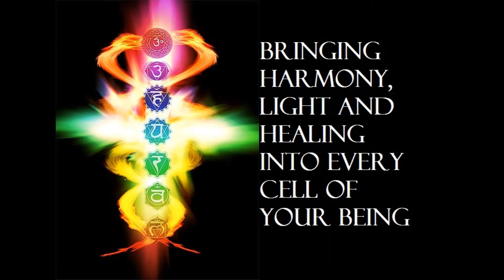Powerful 5 minute Energy Exercise❤️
Powerful Energy Exercise in less than 5 minutes ❤️The Pleiadean's through the beautiful Barbara Marciniak
Take a few deep breaths, consciously following your breath in and out of your body. As you breathe in, imagine your lungs being filled with highly charged oxygen, swirling and twirling as molecules of light. Imagine your lungs absorbing these light particles and sending a wave of light into your bloodstream, energizing your entire body. Locate yourself in your mind’s eye at the base of your spine. Picture this area and your entire skeletal form filled with light. See yourself microscopic in size, observing from within.
Now picture an opening to a dark and mysterious cave at the base of your spine. With courage, step forward and feel yourself walking deeper and deeper into the cave, knowing as you proceed that it is the home of a grand serpent. Feel yourself walking further in, step by step. It is completely dark, and you can feel the hairs on your body stand on end. You tingle as you are pulled into your cave of power.
Visualize a huge serpent giving off a steady hiss, its eyes glowing like green embers in the dark. Picture the jaws of the serpent opening. You walk as a glowing figure of light into the mouth of this reptile. As you walk deeper into the mouth of the serpent, which is another cave of yourself, feel what it is like to go to the very core of your own creative energy.
Now go into the belly of this serpent. This serpent is the Mother Goddess. Go beyond her belly into the reproductive area and become an egg yourself, like a ball of light. Using your intention and will, thrust the serpent that has its lair of power in your first chakra out of the dark cave. Feel it begin to coil and release its power. Feel the shimmer and sliding of the scales, the coiling effect as the serpent unwinds itself and bursts upward from the base of your spine.
Now feel it climb upward. Feel this energy rise. Feel your kundalini on the rise and feel it moving up your body and out of your head. Feel this energy lift you upward, connecting you to the web of existence. Seek to call this energy and imagine it flowing up your spine—this serpent is your kundalini, your passion for life that is your version of the vital force of existence—the force through which you can feel connected and can create. Claim your inheritance and be uplifted.
Now We lovingly ask you to set a powerful intention when listening and say 'YES' to allowing this now.
It is our powerful intention that these meditations and these processes guide you into the true self, the I AM, to reach your Highest Potential. We ask that the Divine Light surround you, Shield you, and offer you all the blessings from within the light:
Space holding, abundance, unconditional love, joy, happiness, connection, worth, health, healing, wealth, peace, protection, balance, alignment, cleansing, free easy flowing energy, positive upward shifting energy, gently releasing what no longer serves you and whatever else is best for you. We ask that you are guided by the higher self and surrounded by only those who have your best interest at heart and permit only those beings from within the light to be near you, and ask all others to leave and to take with them (as guided by the Divine self) all that they brought in with them.

Blessings of Light and Powerful Divine Goddess Energy,
Cassaundra 💖☯